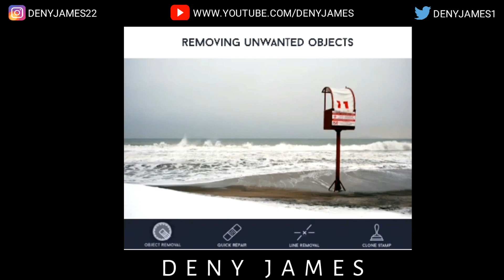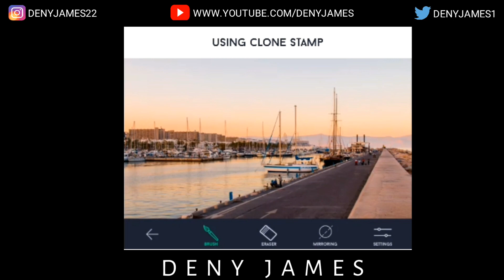Touch Retouch | Free Download Retouch | touch retouch onhax | Remove Unwanted Objects on Your Images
This app is available for IOS and Android and costs $1.99. This app will save you time and energy as you edit photos quicker and better. Try the TouchRetouch app to remove big or small lines or repair a spot with the clone tool. The TouchRetouch App is a fast way to remove objects from your cell phone photos. You can instantly erase powerlines, posts, and fix unwanted  things on to your images

Hey, Guys Deny James Here & In This Video, I'm Gonna Be Showing You on How To Download Touch Retouch Pro Mod Premium Apk and its FREE!!

Make sure you finish this video until the end

👇 Download Here Touch Retouch 👇
🔴 Touch Retouch Pro Mod Premium Apk

touch retouch mod apk download apkpure
touch retouch mod apk download free
touch retouch mod apk rexdl
touch retouch mod apk revdl
touch retouch mod apk 4.4.5